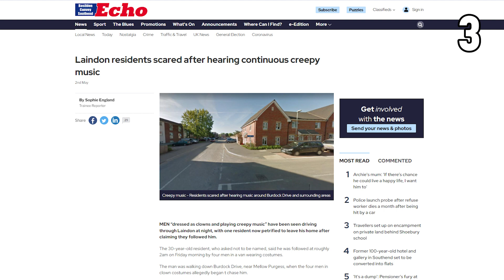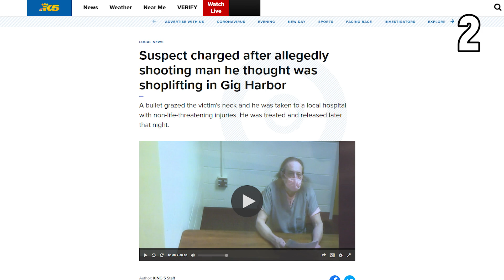Creepy Clown Gang, Wannabe Vigilante, Friend With Benefits Lawsuit! | Three2One #4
The newest episode of our Know Your News Tonight after-show called Three2One with founder Jimmy Van and a weekly guest discussing the top three news stories of the week!

This week's guest: Kate Elizabeth

Topics include:

00:00 Gang Of Clowns Terrorize London
04:15 Man Shoots Suspected Thief
08:25 Poking Holes In Condoms

KnowYourNews.com